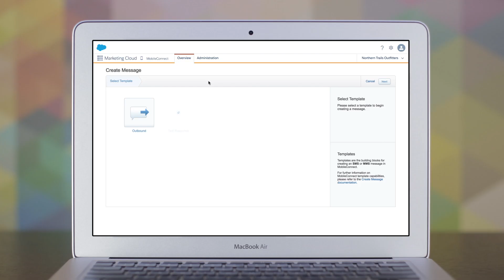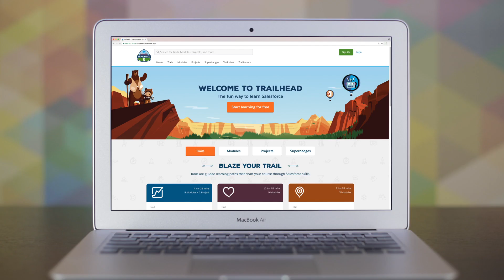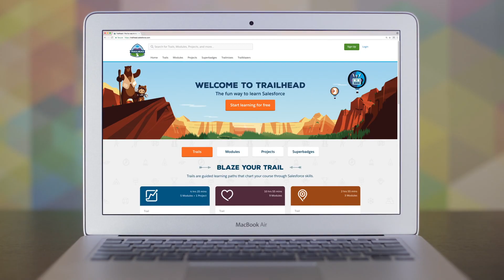Salesforce Mobile Studio Demo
Salesforce Marketing Cloud Mobile Studio lets you engage consumers with mobile messaging. See how to reach an always-moving audience and inspire engagement where and when customers prefer.